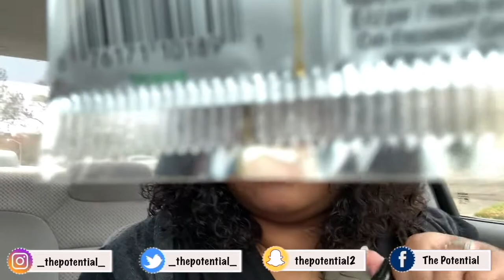WALMART TRIP VLOG (BUT THE GAG IS......)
KAYCE MEANT TO SAY "NOEL" INSTEAD OF "NOEL" LMAOOO!

Potential Merchandise Available NOW!!!